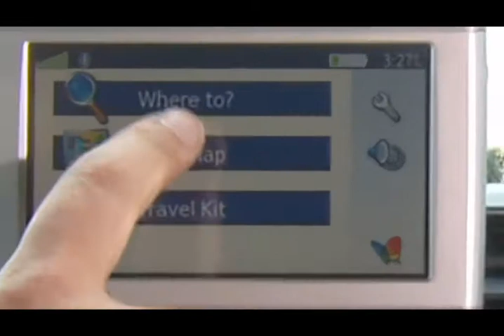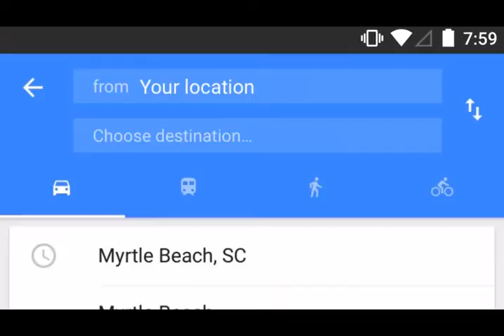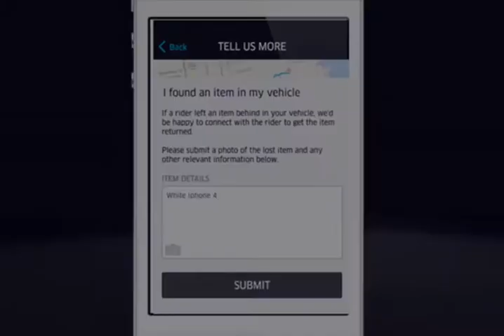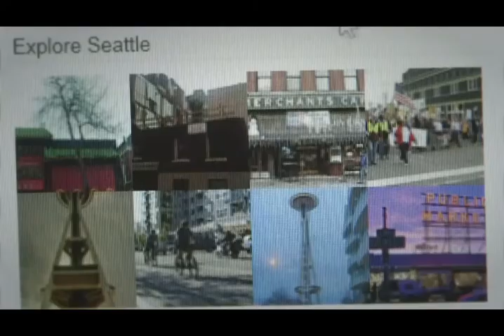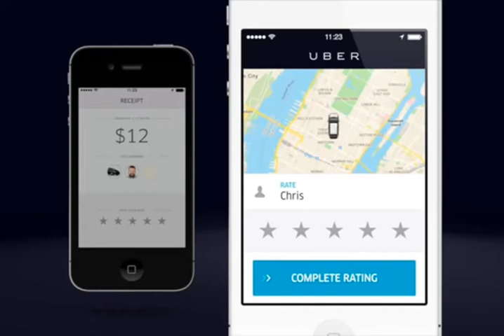Negócio de impacto nas geotecnologias | Diálogos aleatórios 02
Link da Empresa

Referências
Vídeos

Imagens